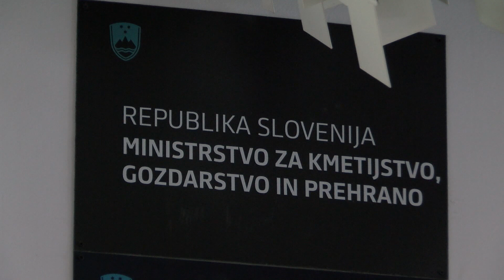[Polemika] 12.09.2019 Nova24TV Gosti Franci Breznik, Simona Hauptmam in Janez Mihelič